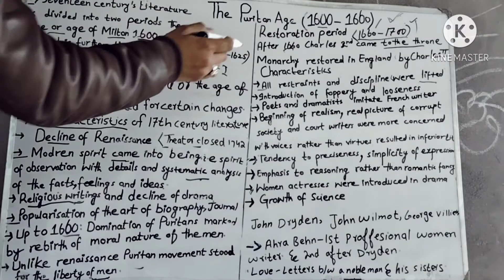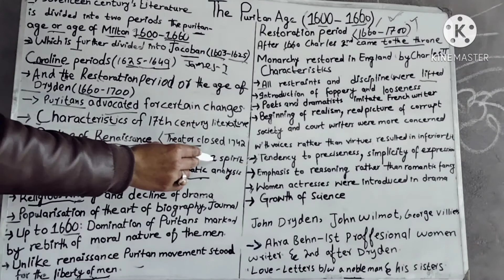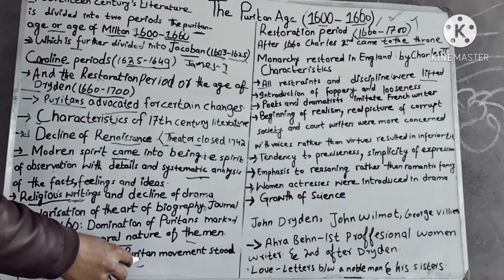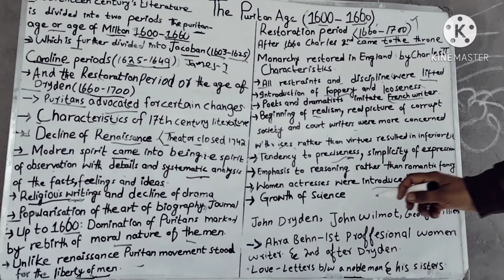Puritan and restoration age in literature#PPSC KPSC FPSC AJKPSC SPSC English lecturership exam.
Learn History of English literature for all exams.